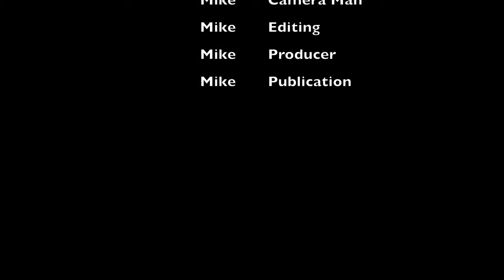TROPICAL REEF OFF THE BEACH - JAM SESSION UNDERWATER - 4K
Took the Go Pro 9 Black to the secret beach spot for some fun in the surf. Although it didn't start off with the water clarity we liked, as the tide rose and the cleaner water came in, it turned out to be a great day to capture some 4k footage. I was stunned at all the life just yards from the sand. I hope you enjoy!

IF YOU HAVE SUGGESTIONS OR FEEDBACK, PLEASE COMMENT!

OUR GOAL IS TO GET 1000 SUBS SO WE CAN LIVESTREAM OUR OUTDOOR ADVENTURES!

"JAM SESSIONS" WON'T BE OFFICIAL EPISODES. THEY'LL BE MORE "GRASS ROOTS AND LESS PRODUCED" - HARD ROCKIN', FISH FIGHTIN' VIDEO SHORTS FULL OF GREAT TUNES AND BIG BOWED UP RODS!”

0:00 INTRO
1:31 A murky start
1:49 First look at the rocks and reef
2:04 Atlantic Porkfish and Spotted Tail Chubbs
2:16 Yellow and black striped Sergeant Majors
2:35 Juvenile Puddingwife Wrasse
2:43 Camera shy Blenny
2:59 Mangrove Snapper
3:08 French Grunt
4:30 Inquisitive Mangrove Snapper
4:57 HUGE school of fish
5:40 playful Atlantic Porkfish
5:56 Bob Ross spirit
6:20 Ocean Surgeonfish
8:31 Credits